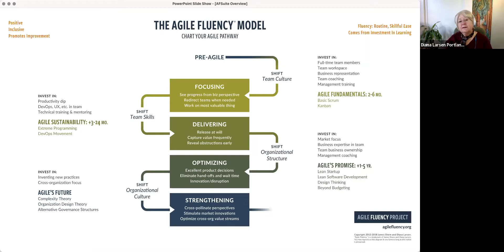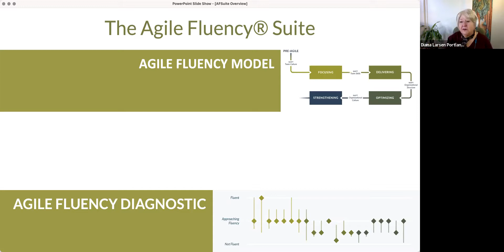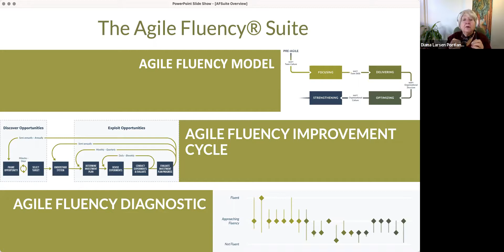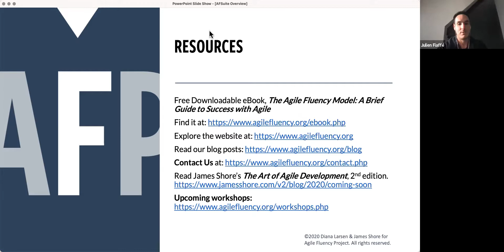AGILE FLUENCY - Diana Larsen - Beyond Scrum Mastering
Depuis la fin des années 90, Diana Larsen et James Shore ont dirigé et aidé des équipes à faire la transition vers du développement agile. Au cours de cette période, ils ont vu le mouvement Agile passer d'une passion centrée sur le programmeur à un monstre qui s'est emparé du monde du logiciel. Malgré cette ferveur - ou peut-être à cause de cela - les approches agiles n'atteignent pas toujours ce que les gens en attendent.

Au cours de leurs années d'accompagnement avec des équipes agiles, ils ont appris sur ce qu'il faut pour réussir avec l'agilité et pourquoi tant d'organisations ne voient pas les résultats qu'elles attendent. Et, en 2012, ils formalisent ces apprentissages sous le nom de la méthode Agile Fluency.

Pour en connaitre davantage sur l'Agile Fluency, voici différentes sources à consulter sans modération :

Pour être au courant de nos autres événements rejoignez-nous sur meetup